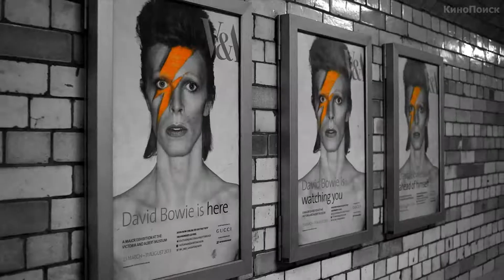David Bowie это… (2014) | Трейлер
David Bowie это…

Документальный фильм о выставке посвящённой Дэвиду Боуи, «David Bowie это…», созданной «Музеем Виктории и Альберта» в Лондоне, крупнейший в мире музей декоративно-прикладного искусства и дизайна. Описанная в «The Times» как «стильная и скандальная» и названная «триумфом» в «The Guardian», экспозиция выставки включает выдающуюся коллекцию фотографий, сценических костюмов и других редкостей из Архива Дэвида Боуи.

Страна: Великобритания
Жанр: документальный
В кино с 3 ноября 2014

Режиссер: Хамиш Хэмилтон